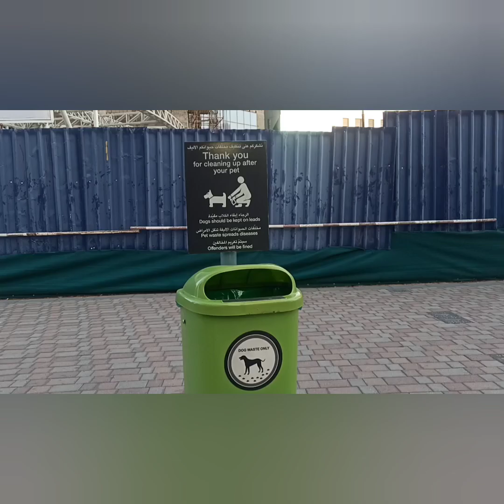দুবাই তে বাড়ি ভাড়া কিভাবে পাবেন shortvideo dubailife dubai dubailifestyle # dubairent